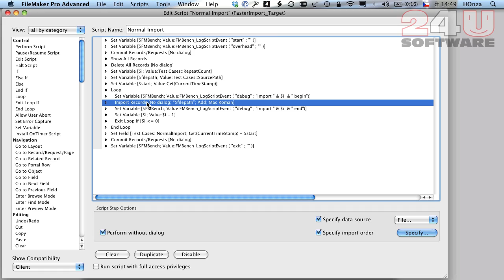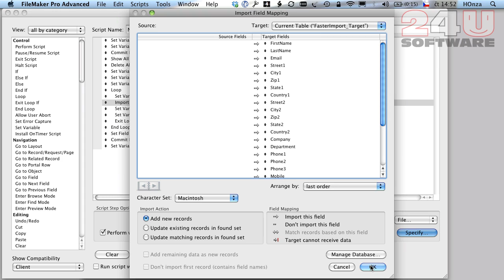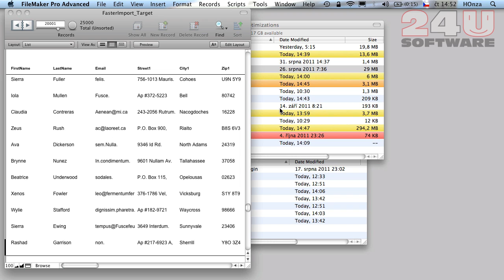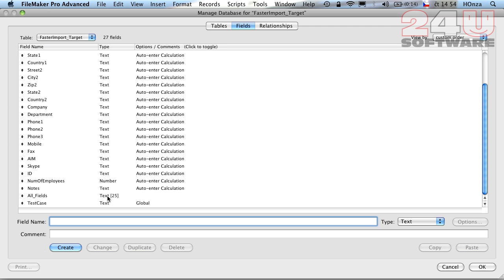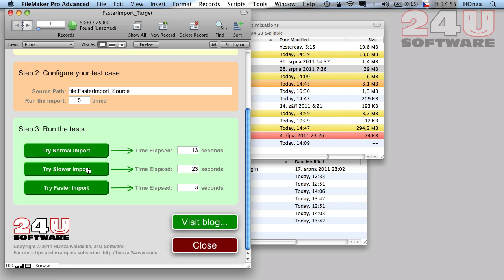Marvelous Optimization #3 - Faster FileMaker Imports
Third FileMaker optimization example from HOnza's session Marvelous Optimizations recorded at the Pause On Error unconference in London, October 2011. This one shows a faster way to import records.